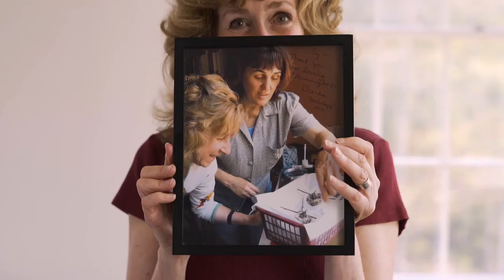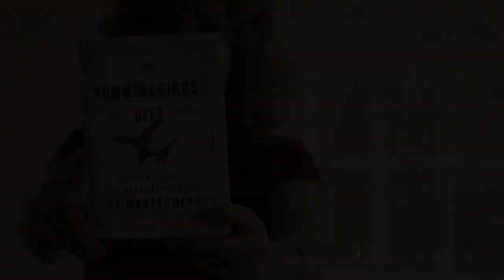"The Hummingbird's Gift" by Sy Montgomery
From the beloved NYT-bestselling author Sy Montgomery, "The Hummingbird's Gift" is an exquisite little book about the most extraordinary of winged creatures, some of the most fragile, fast, and fierce beings on Earth.